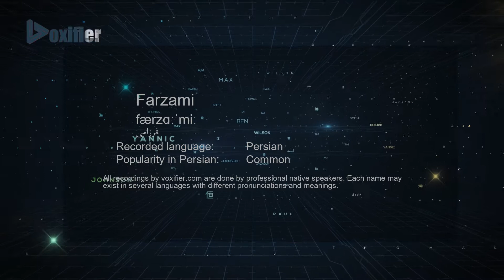How to Pronunce Farzami (فرزامی) in Persian (Farsi) - Voxifier.com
This is the Persian (Farsi) pronunciation, gender, and phonetics recording of the name Farzami (فرزامی). The same name may exist in other languages with different pronunciations.